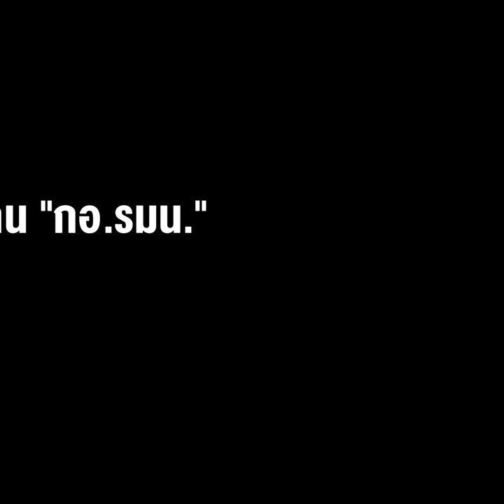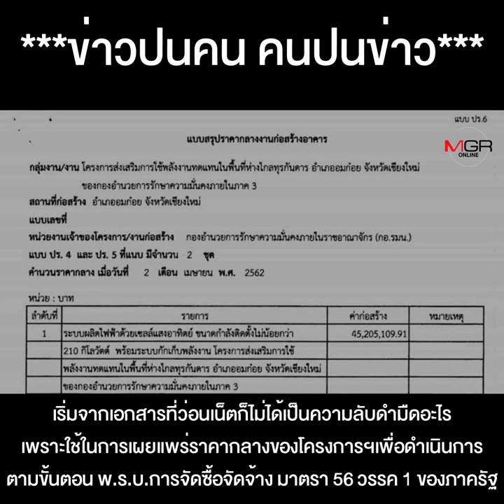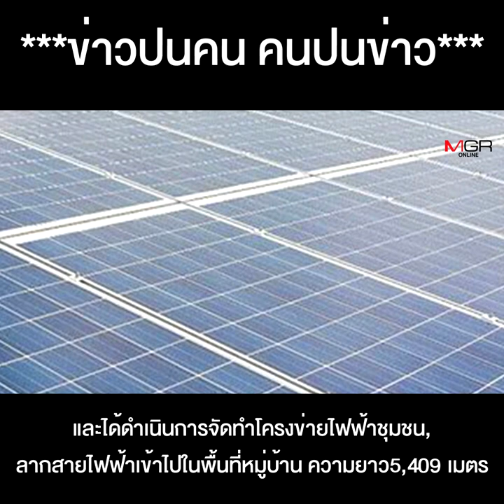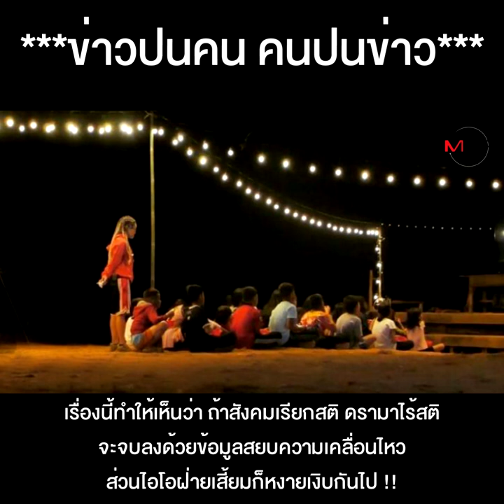ไอโอสายเสี้ยม จับพิมรี่พาย-โซลาร์เซลล์ 5 แสน ขยี้ 45 ล้าน “กอ.รมน.” แพงเวอร์ เจอข้อมูลสวน..หงายเงิบ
ไอโอสายเสี้ยม กระพือดรามา พิมรี่พาย-โซลาร์เซลล์บนดอย 5 แสน ขยี้ 45 ล้าน "กอ.รมน." แพงเวอร์ เจอข้อมูลสวนกลับ..หงายเงิบกันไป